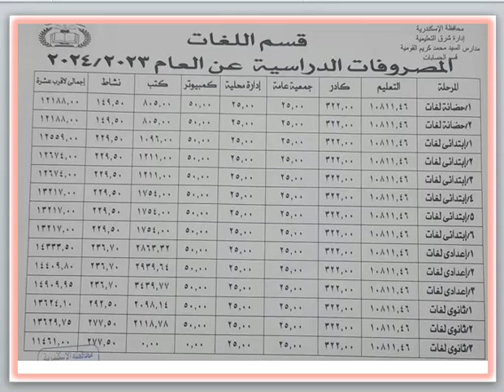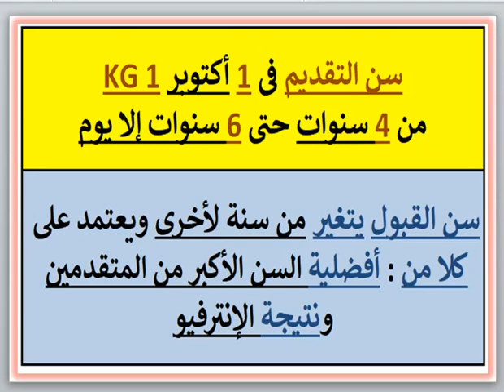مصاريف ومعلومات عن مدرسه محمد كريم القومية (قسم لغات) (سموحة - الإسكندريه) 2023 - 2024